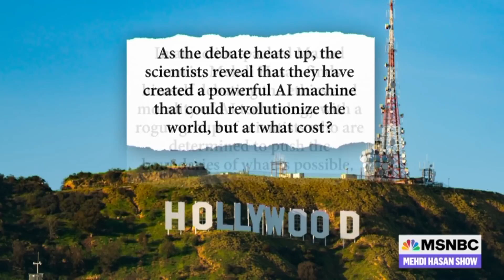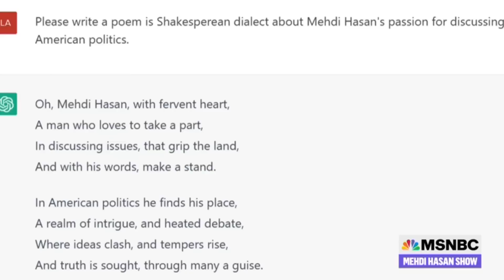The ChatGPT debate: should we pause development, or go all in?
With an estimated 100 million monthly users, ChatGPT has broken records with its growth. But its popularity has brought new urgency to the debate about the risks and benefits of artificial intelligence. Some experts say there should be a pause in AI development in order to assess the risk of misinformation and deepfakes. Others say that the revolutionary potential for health care is reason enough to speed up development.